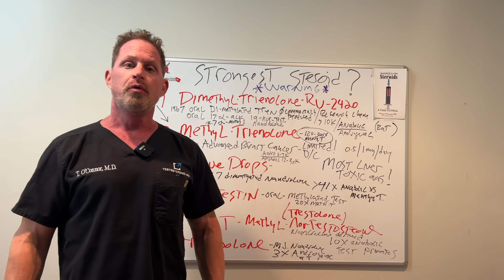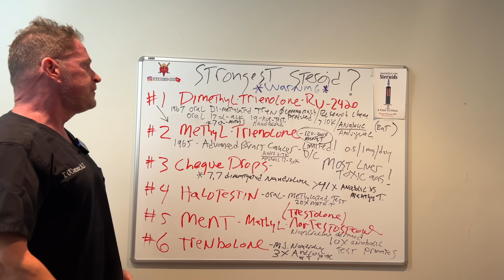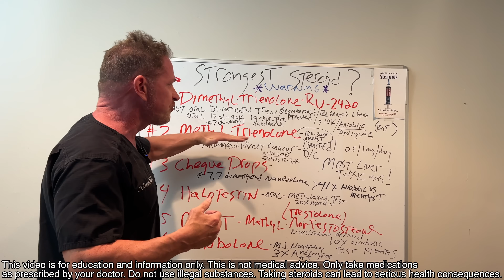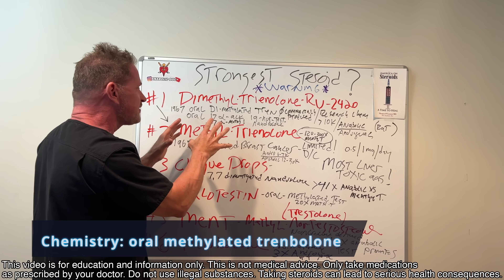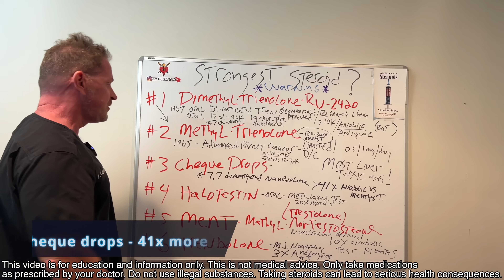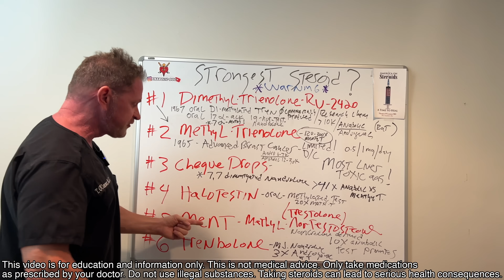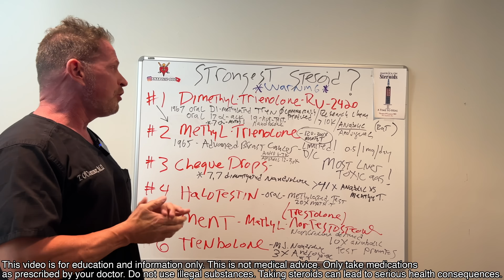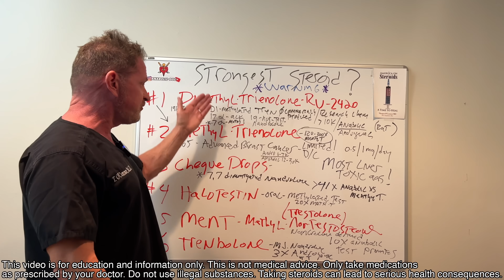Is This The Strongest Steroid? Doctor's Analysis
What is the strongest steroid? There are compounds that have been researched that according to some measurements are 10,000 times stronger than testosterone! In this video I explain how scientists measure steroid strength, the anabolic to androgenic ratio, and run through a list of the strongest steroid compounds ever produced. But many of these compounds are so toxic, they have no practical use. So I also discuss the strongest steroids that are actually in use in the underground. If you’re interested in the science behind steroids, watch this video!

TABLE OF CONTENTS:

00:00 - Intro
02:19 - #1 & 2 RU-2420 & methyltrienolone
02:38 - How scientists measure steroid strength
03:28 - Androgenic / anabolic ratios - 120-300x stronger than T?
05:48 - Doses & liver toxicity
06:46 - Chemistry: oral methylated trenbolone
07:47 - RU-2420 is off the charts - "greater than 10,000x"
08:40 - #3 Cheque drops - 41x more anabolic
09:44 - #4 Halotestin - 20x more anabolic
10:05 - #5 MENT - 10x more anabolic
10:57 - Sources for this research
11:47 - #6 Trenbolone
12:44 - Which of these are actually used?
13:42 - Weaker steroids will still shut you down, even with PCT

Dr. O